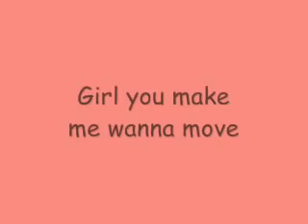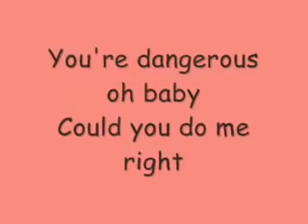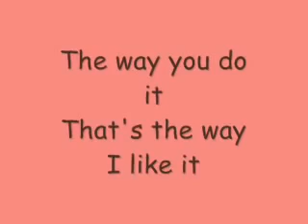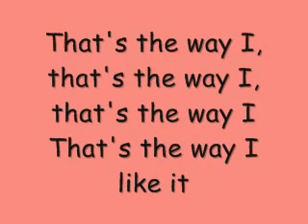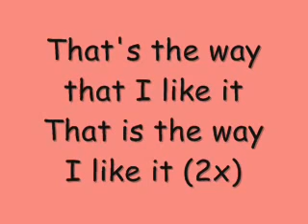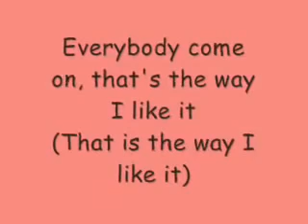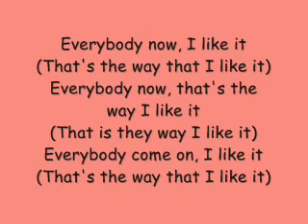Backstreet Boys That's The Way I Like It Lyrics